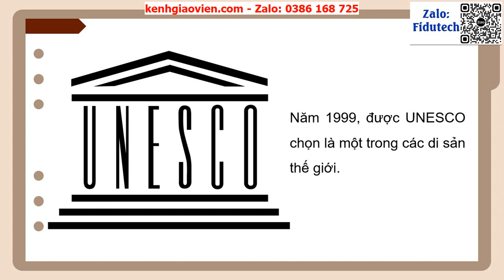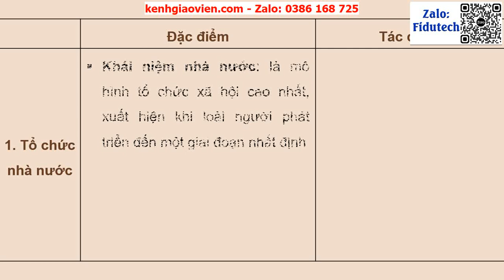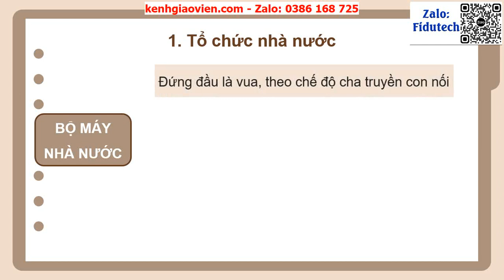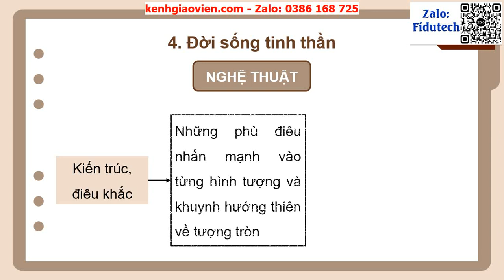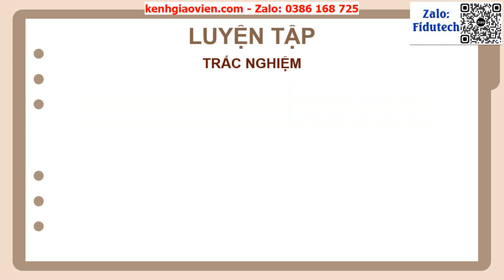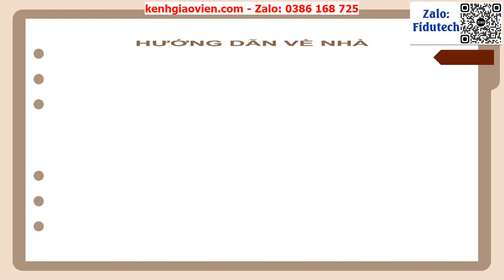Giáo án powerpoint bài 16: Văn minh Chăm-pa | GA điện tử lịch sử 10 chân trời sáng tạo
Phía trên là giáo án Powerpoint hay còn gọi là giáo án điện tử, giáo án trình chiếu bài 16: Văn minh Chăm-pa | Sách lịch sử 10 chân trời sáng tạo. Giáo án được làm với phong cách: hiện đại, đẹp mắt để tạo sự hứng thú cho học sinh.